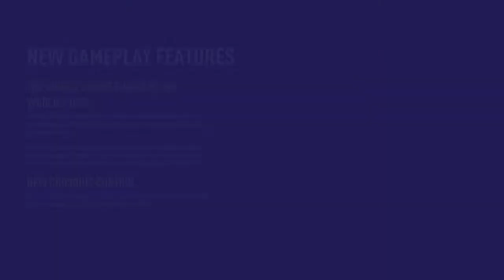FIFA 18 DEMO was it a foul?